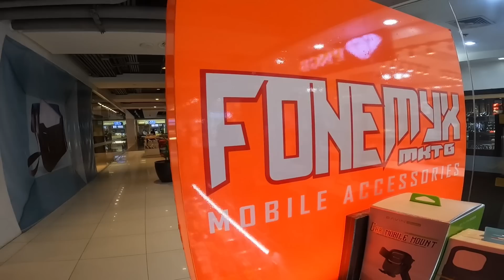MAY WIFI NA AKO SA BAHAY...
TPLink Wifi ko sa Bahay sobrang lakas...